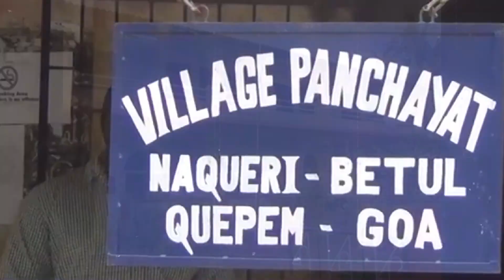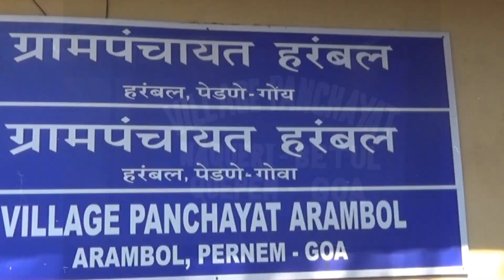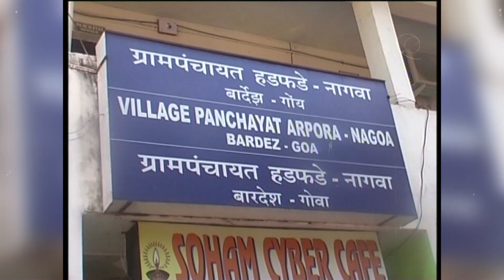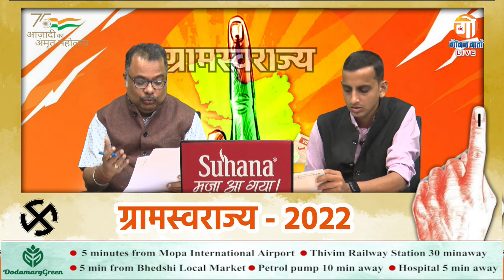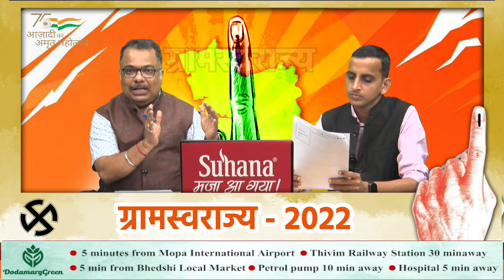PART 1 | पंचायतींच्या नावांचा सावळागोंधळ